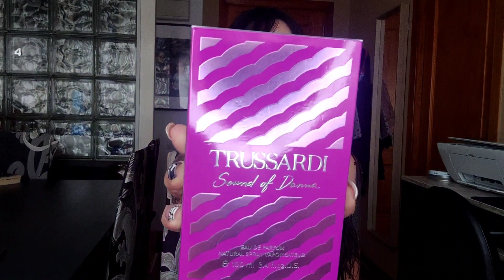Mi top 3 perfumes de marca dulces con olor a frutos secos ideales para el otoño. 🤎🍂🍁🌰